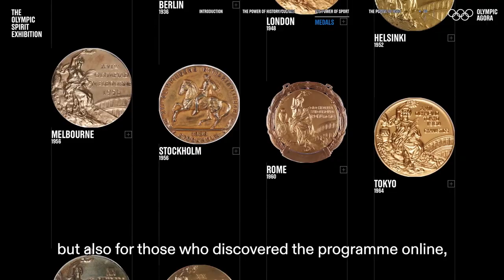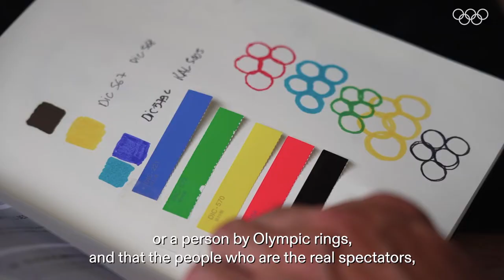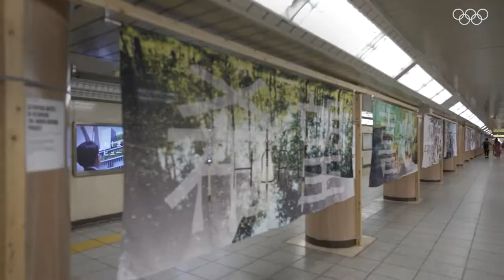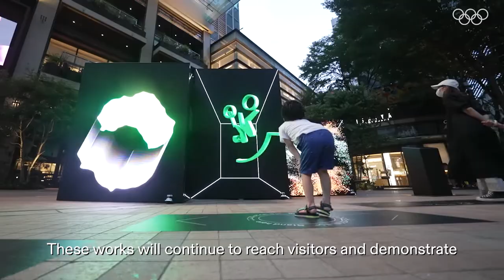Tokyo Stories -Olympic Agora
Since the early Olympic Games, sport and culture have been closely linked. Tokyo 2020 saw the creation of the first Olympic Agora – a meeting place for sport, art and culture.

This film explains the background and the benefits of this vibrant public space, which has left artworks for the community to enjoy for years to come.

We hear from the Head of International Cultural Affairs at the IOC’s Olympic Foundation for Culture and Heritage, as well as some of the artists involved in the project.